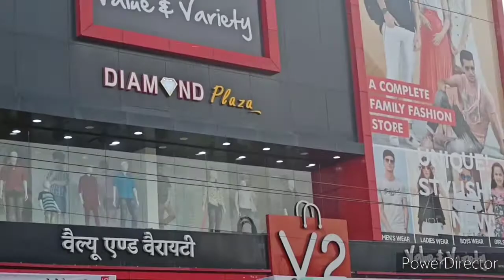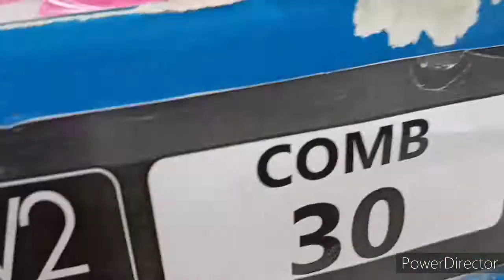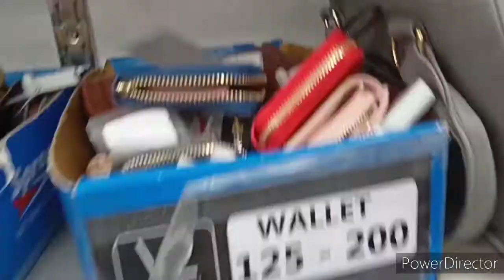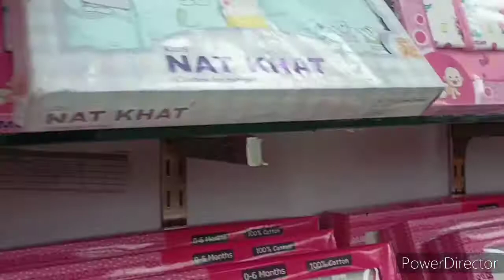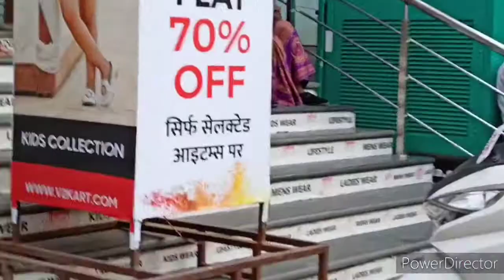Hazaribag v2 shopping mall || value & variety mall || jharkhand shopping mall🛍️🛍️🛍️🛒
Hello dosto
aaj mai aap log ke sath v2 hazaribagh mall ki share kr rhi hun .lockdown me ek choti si refreshment le kr aai hun islye ye video share kr rhi hun .I hope ki aap sabka support aur pyar dijyega ye vlog ko .